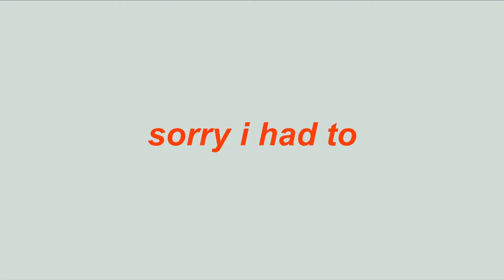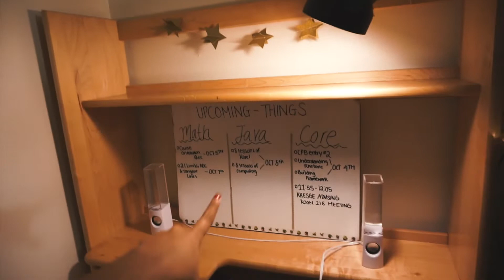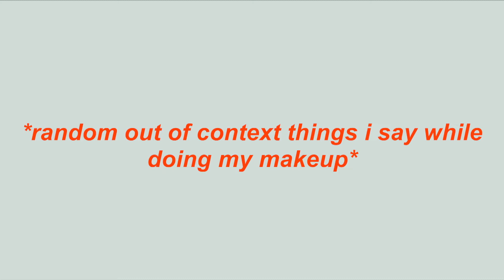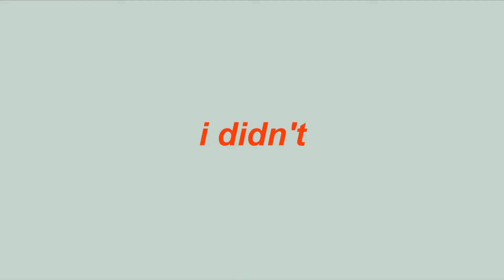College Week In My Life (Freshman at UCSC)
click "show more" to see some really exciting things !!! do it!! click it!!! do it right now!

wOw thanks for giving into peer pressure !!

my super cool social media!

hope you guys liked this weeks video which is a college week in my life as a freshman at ucsc or uc santa cruz! its basically just a week in my life college vlog of all the happenings in college and what college is really life !

music you might've bopped to in this video!!
intro music ➳  terrified by childish gambino (zikomo remix)
outro music ➳ island by lakey inspired

FAQ
where is your tapestry from?
amazon here's the link!

i am a college freshman
(as of when i am uploading this hehe)

i try to upload at least 2x a week!